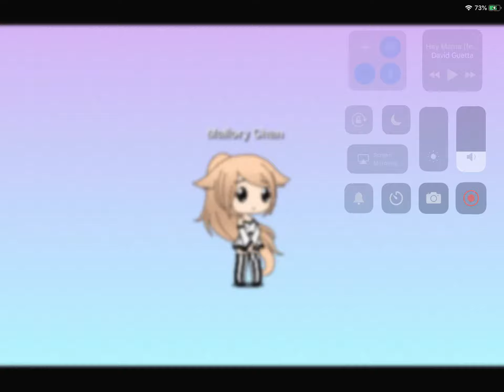Please give me vid ideas